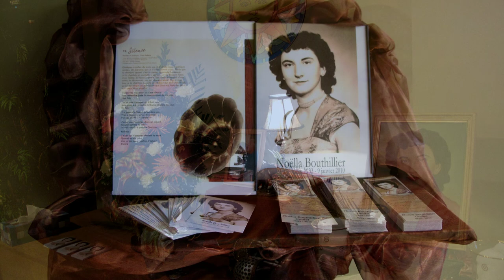Merci d'être venu: Mourir avec Jean Comtois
Extrait concernant la famille Goulet

Gabriel et son équipe vont rendre visite à Jean Comtois, propriétaire du Complexe funéraire Jean Comtois à l'Assomption.